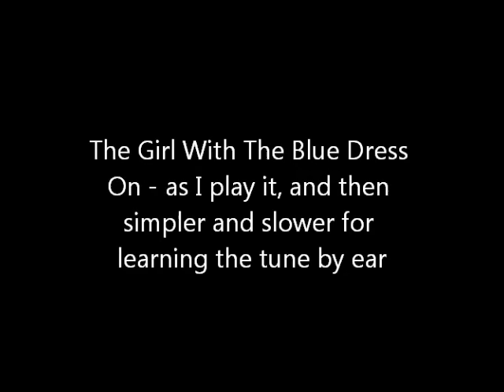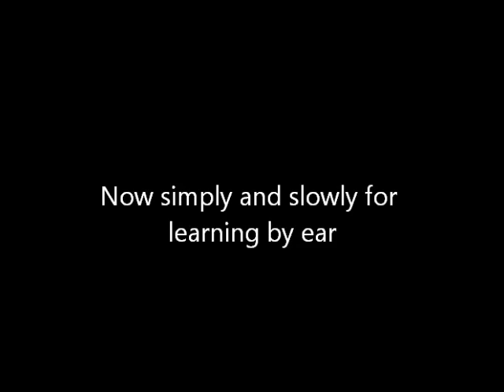The Girl With The Blue Dress On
The Girl With The Blue Dress On played for the Horsmonden Traditional Music Class.